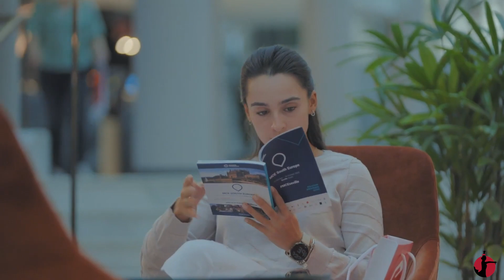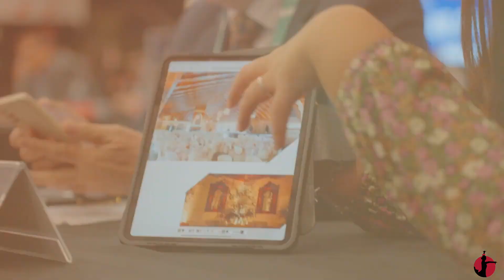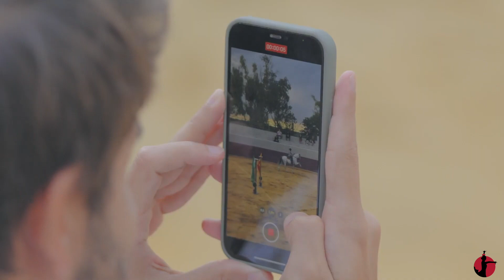MICE events in Seville, Spain. MCE South Europe 2024. Andalusia. Sevilla. Spain.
Flamenco Agency
Management: Jaime Trancoso, Ph.D.